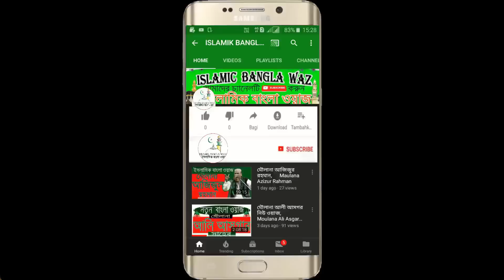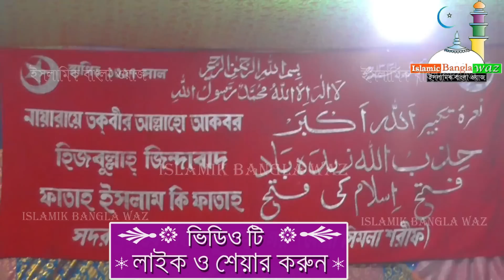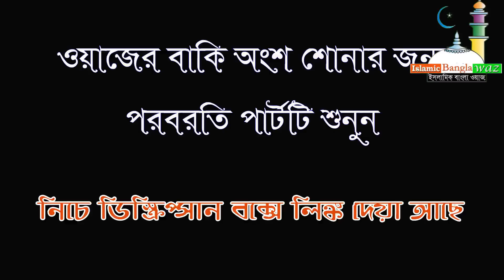সানাউল্লা সিদ্দিকী জলসা, Sanaullah Siddiqui Jalsa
সানাউল্লা সিদ্দিকী জলসা,
 Sanaullah Siddiqui Jalsa